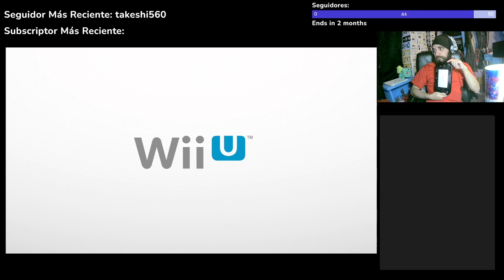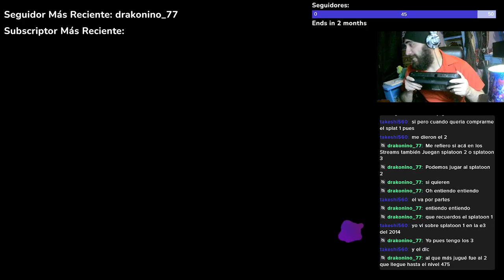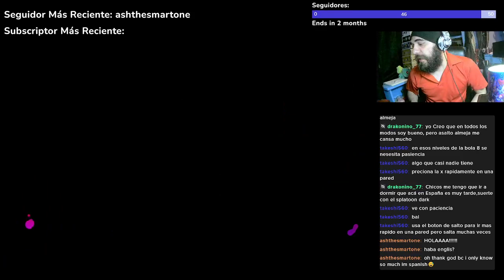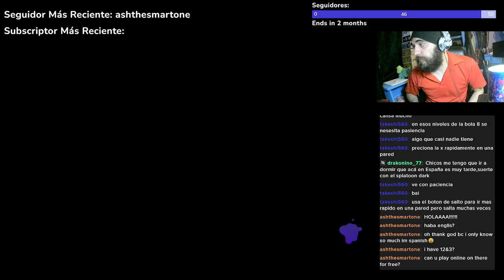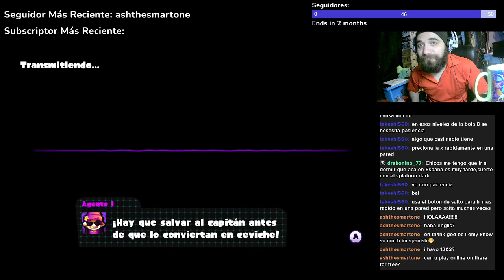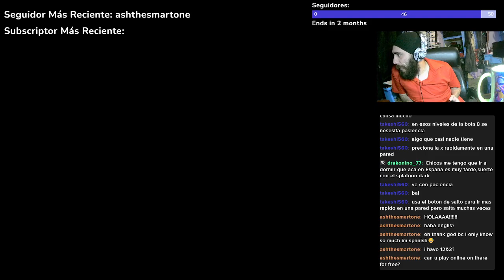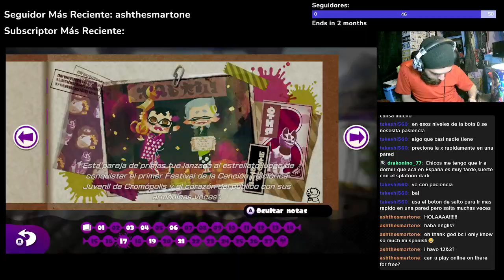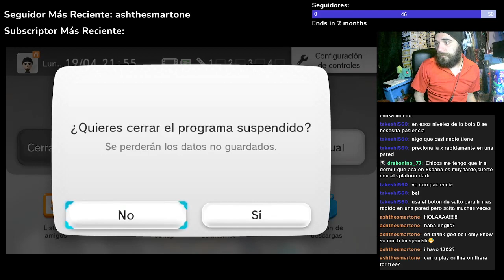Splatoon (WiiU) - Parte 2